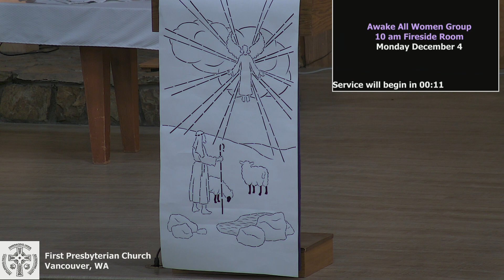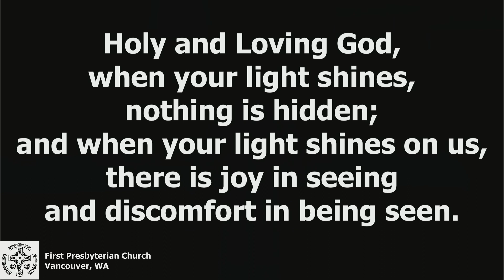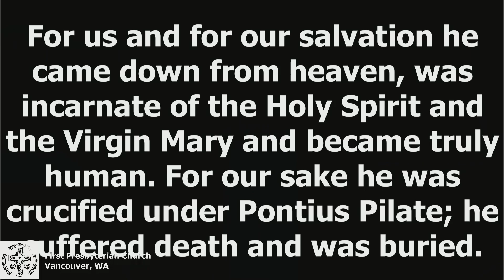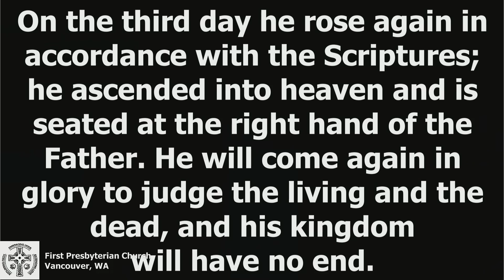December 3, 2023 First Sunday of Advent, First Presbyterian Church Vancouver upload